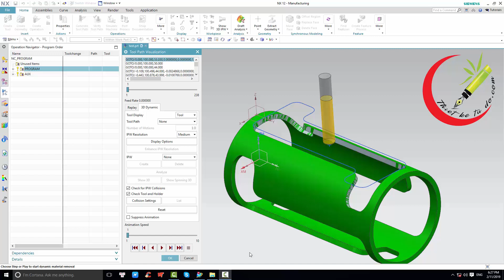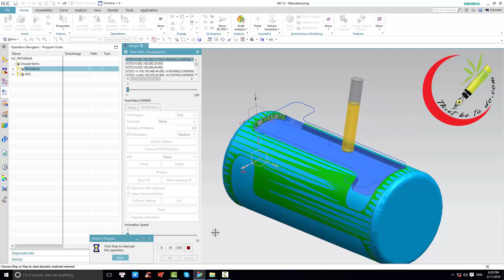HIGH SPEED MILLING 4 AXIS BY NX 12